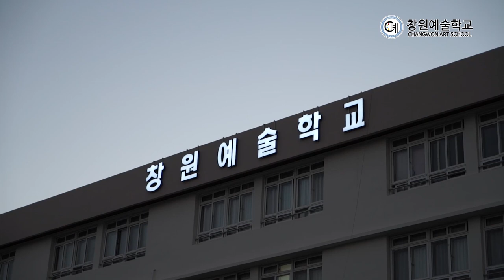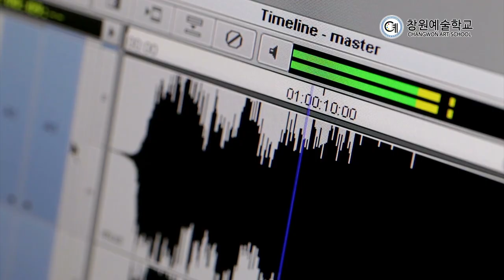창원예술학교 홍보영상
창원예술학교는 경남교육청에서 2018년에 설립한 위탁형 예술중점각종학교로서 고등학교 3학년 1년 위탁과정입니다. 매년 11월에 위탁생 선발전형 공고를 내어 12월 초에 선발합니다. 음악과 2반, 미술과 2반 80명을 모집합니다. 전공수업 16시간과 개인레슨 시간 있음.